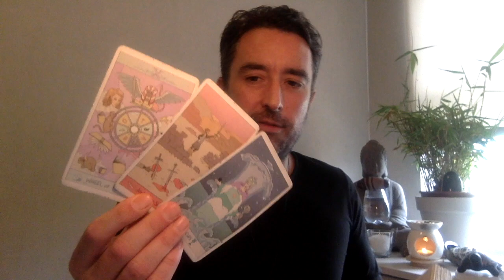Leo/5th House 16th-22nd May 2022 **BREAKING THE NARCISSISTIC ABUSE CYCLE**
Extended Vimeo reading

** Private Readings **

xxx